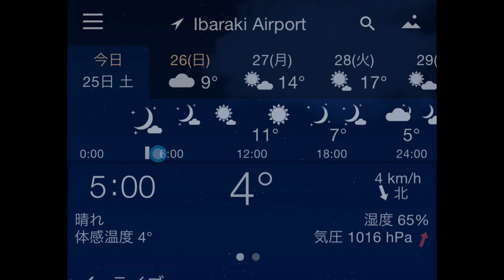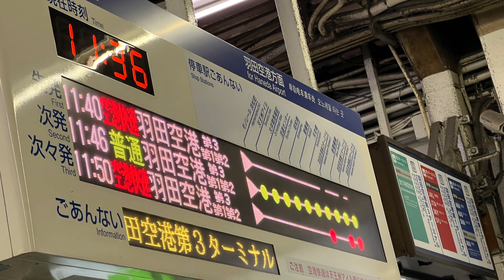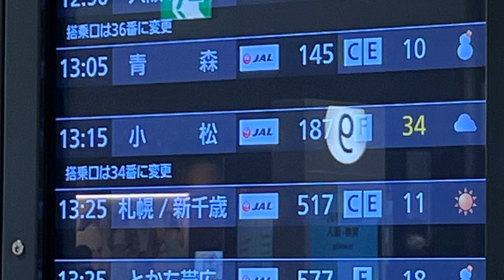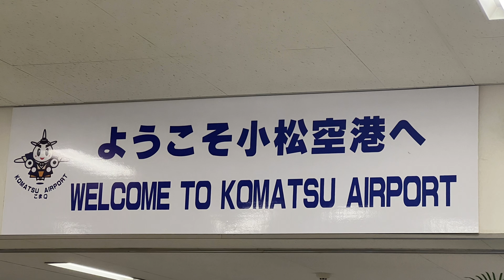231126 飛行機でお通夜へ Fly to the wake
11/26(日)

石川県小松の朝です。
JALでチケットが取れなくて海外の旅行会社（後でオランダと分かる）で取ったのですが、搭乗券購入の最後にパスポート番号入れるとこがあって、国内旅行だしパスポート持ってないって電話したら、大丈夫って言われて。
いざ搭乗券発行の段になったらキャンセルしてあるって⁉️
たまたま一席だけキャンセルが出てたのでその場で購入。
まさか私の席⁉️
私の席はJクラスだったので、違う席でした😅
バタバタしたけど時間ギリギリで乗れました。
ホテルも同じオランダの会社だったので心配したけど、こちらは取れてた。
説明だと小松空港から5分だったんだけどタクシーで30分くらいかかった。
帰り乗るはずだった飛行機が満席だったので急遽お通夜に出ました。
社長のスピーチが愛に満ちてて良かった💓

明日はおかげさまで一便早い飛行機で帰れそうです😅

マイケル調査💙ヘブンリーブルーは1咲いて361個です。

11/26(Sun)
Good morning 😊

It is a morning in Komatsu, Ishikawa Prefecture.
I couldn't get a ticket from JAL, so I bought it from an overseas travel agency (later I knew it was from the Netherlands), but at the end of the boarding pass purchase, there was a place to enter my passport number, so I called them and said I was traveling domestically and didn't have a passport. , She was told it was okay.
When it came time to issue the boarding pass, it was canceled!?️
By chance, only one seat was canceled, so I bought it on the spot.
No way it’s my seat⁉️
My seat was J class, so I had a different seat😅
I was busy, but I was able to ride just in time.
I was worried because the hotel was also owned by the same Dutch company, but they were fine.
According to the explanation, it was 5 minutes from Komatsu Airport, but it took about 30 minutes by taxi😭
The plane I was supposed to take home was full, so I went to the wake in a hurry.
I’m glad the president’s speech was full of love 💓

Thanks to you, I'll be able to take an early flight home tomorrow😅

Michael research💙Heavenly Blue has 1 bloom and 361 pieces.